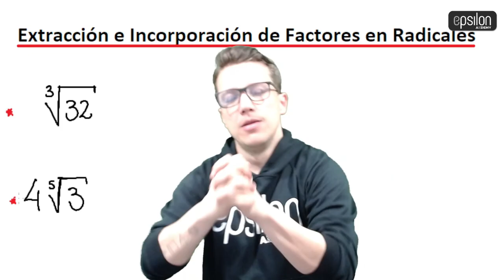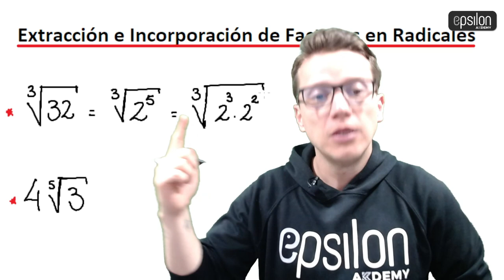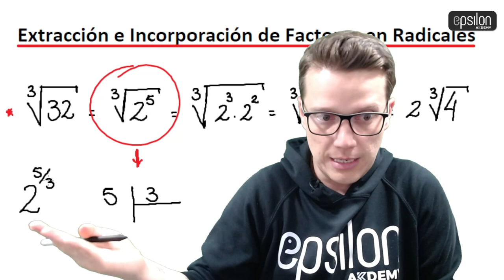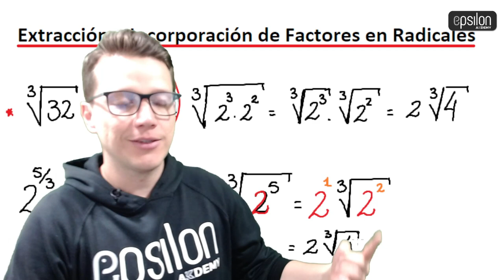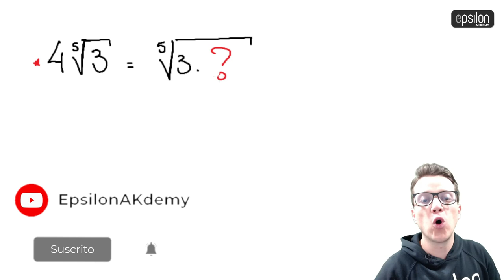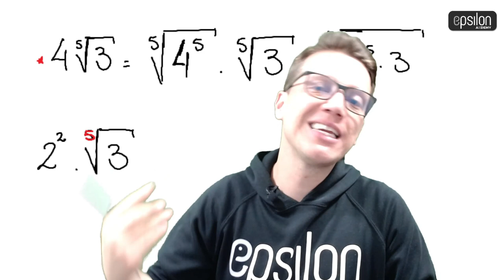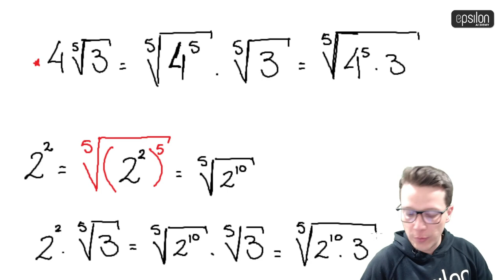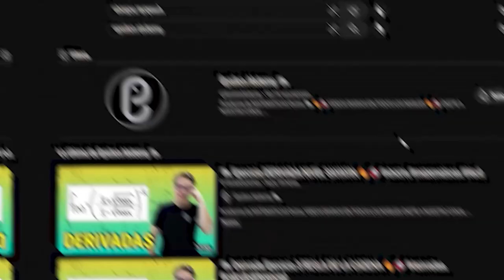🐘 Aprende a EXTRAER o INCORPORAR FACTORES en una RAÍZ 🔥🚀